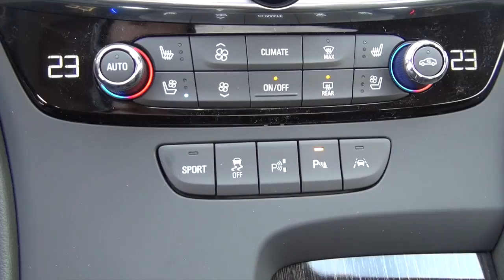2017 BUICK LACROSSE PREMIUM AWD 3.6L V6 with 20" RIMS - BLACK ONYX